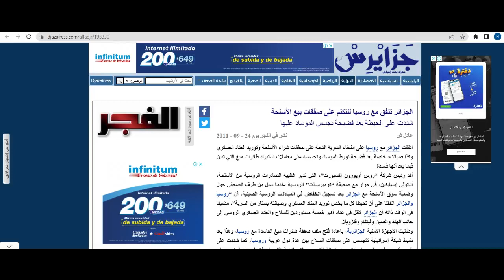شاهدو كيف تقوم الجزائر بتصدير الاسلحة لروسيا بعد حاجت روسيا للمزيد بسبب الحـ ـرب و امريكا غاضبة